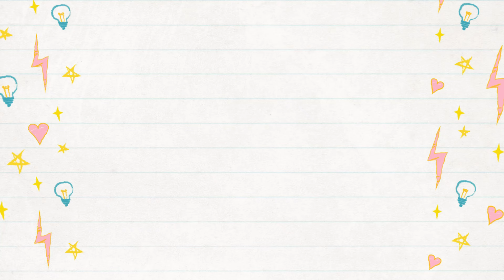Celebrating Hartalika Teej & Ganesh Pooja in Australia 2024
Join us as we celebrate the vibrant festivities of Hartalika Teej and Ganesh Pooja in this exciting vlog! Discover the cultural significance of Hartalika Teej, a cherished women's festival that honors the bond of love and marriage. We’ll take you through our teej preparation, showcasing traditional customs, festive rituals, and community feasts that bring everyone together. Experience the joy of women's gatherings, ritual dances, and the unique teej events that make this festival special.

In this video, we will also delve into the Hartalika Teej vrat vidhi and puja vidhi, providing you with insights into the spiritual practices that accompany this joyous occasion. Whether you're in Australia or anywhere else, you can participate in these festive gatherings and appreciate the rich cultural festivities that celebrate our heritage.

Don't miss out on the enchanting moments and the heartfelt connections made during this beautiful celebration. Join us in honoring the traditions and customs that make Hartalika Teej and Ganesh Pooja a memorable experience! Tune in for our festival vlog and enjoy the spirit of Teej!